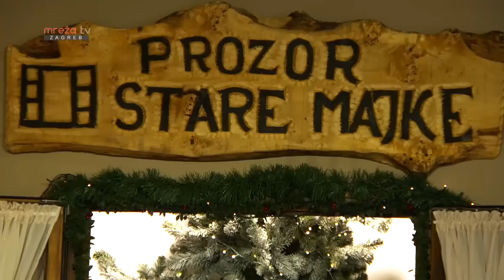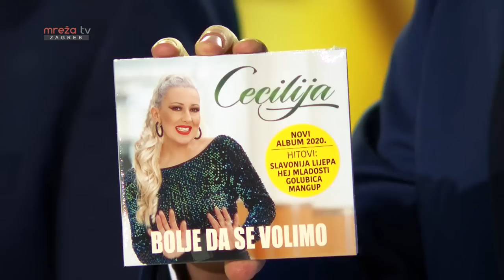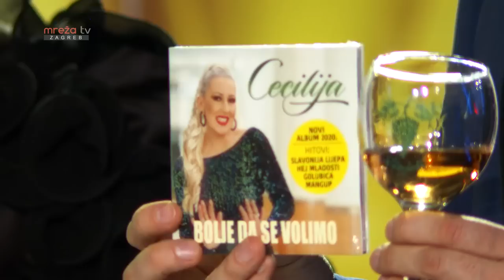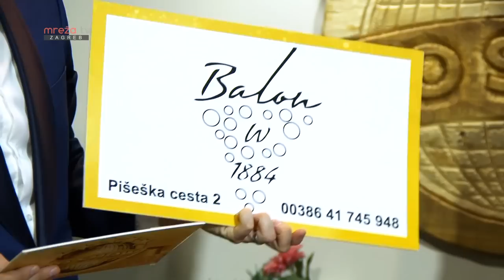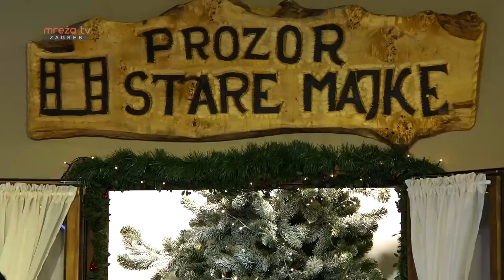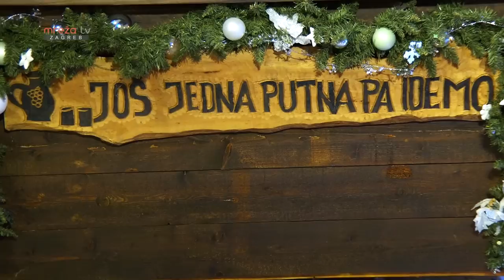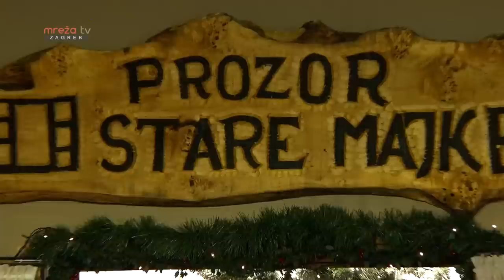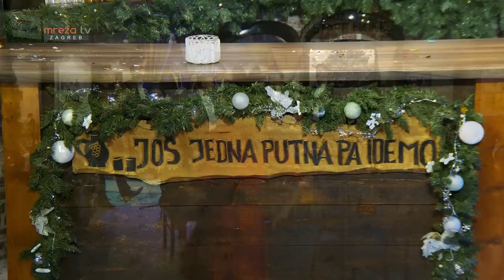FIO SHOW - NOVOGODIŠNJI PROGRAM 31.12.2020.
MrežaTV